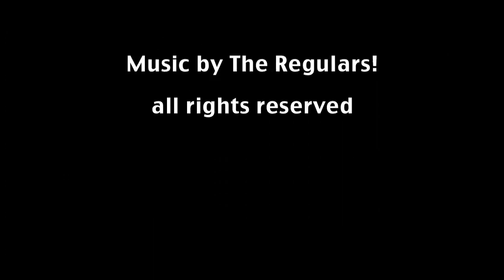Announcing the 2012 Pinny Awards presented by PhishPins.com & Show of Life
on Monday, January 28th at 9 PM EST for the 2012 Pinny Awards Show, presented and Show of Life.